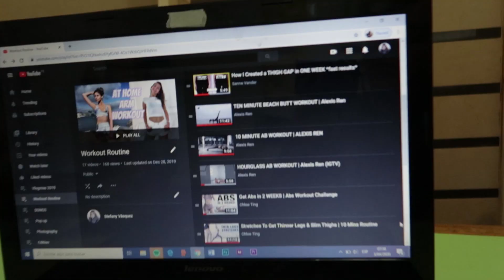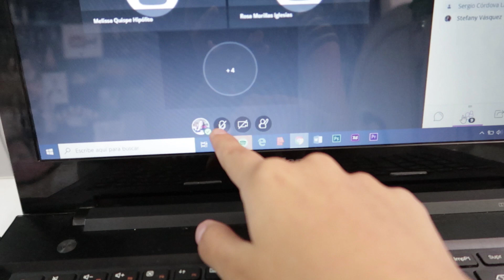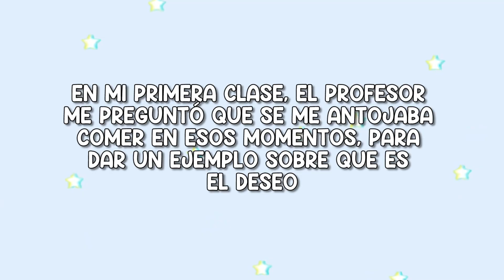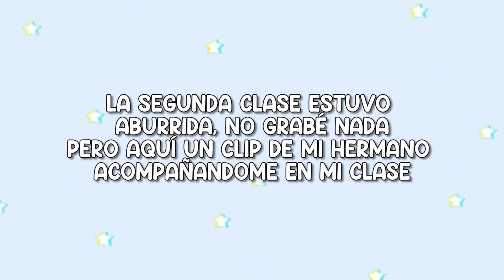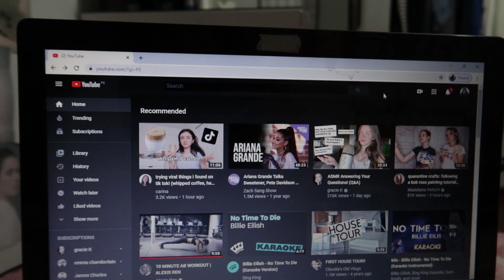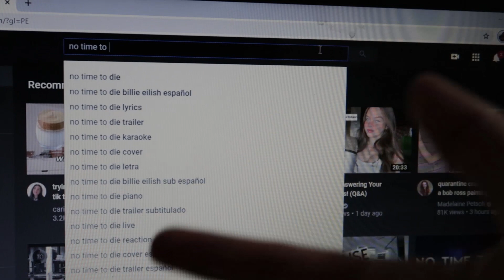UN DÍA PRODUCTIVO CONMIGO EN CUARENTENA | CLASES VIRTUALES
If you speak English, turn on the subtitles ❤️

Tratando ser productiva durante cuarentena 🌝✌🏻

Hola 🥰 En este video empecé a ser productiva luego de 2 semanas de cuarentena, lo cuál me estaba cayendo mal y tenía que cambiar eso... Aprovechen esta cuarentena para hacer cosas que antes decían que no tenían tiempo 😌 Y quédense en casa 🏠 Buenas vibras para todos 🤩